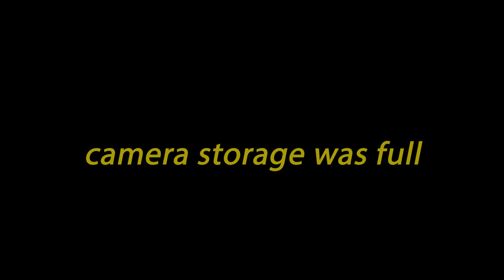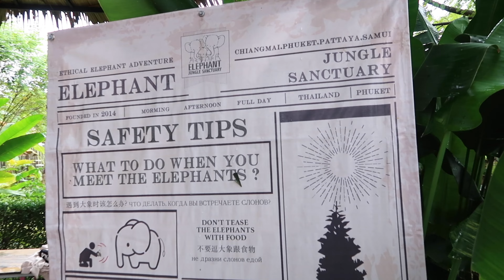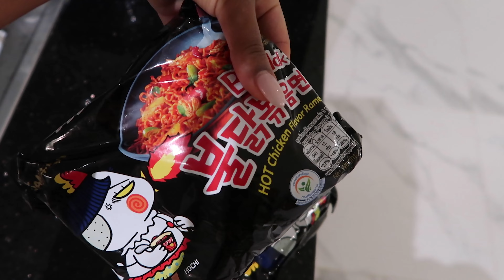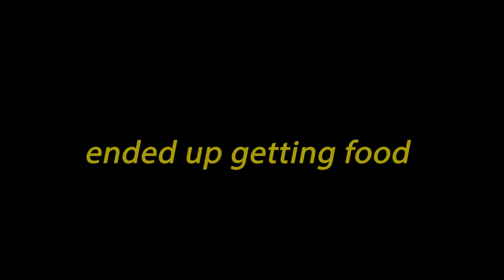THINGS TO DO IN PHUKET THAILAND | SOLO TRAVEL VLOG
Hey babes,
Hope you enjoy this week's vlog, it was so much fun.